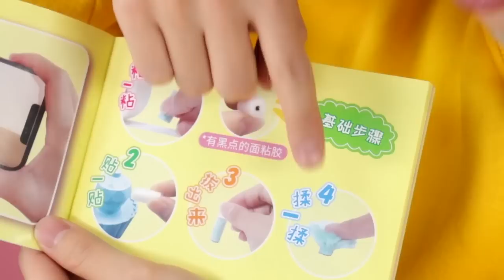야옹~ 쥐 다 잡아먹을 거야!! 고양이 쥐 토끼 인형 새해선물 DIY 만들기 놀이 GREAT DIY TOYS FOR KIDS- 마슈토이 Mashu ToysReview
2020년 새해선물 마슈랑 같이 만들어봐요!
쥐 고양이 토끼 인형 재밌는 DIY!!
GREAT DIY TOYS FOR KIDS